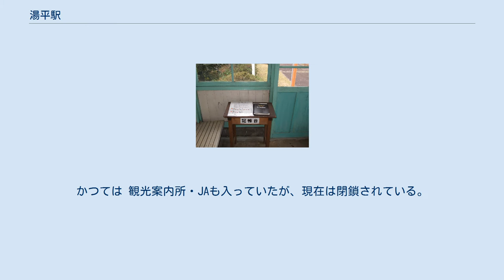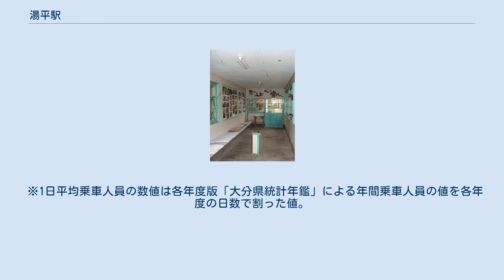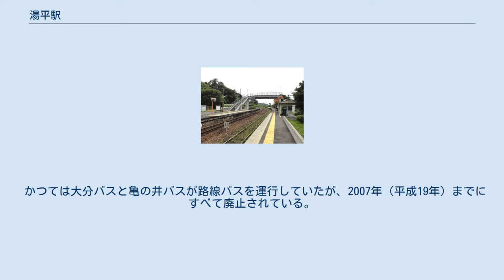湯平駅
湯平駅（ゆのひらえき）は、大分県由布市湯布院町下湯平にある、九州旅客鉄道（JR九州）久大本線の駅である。
特急「ゆふ」号の停車駅である。
ゆふいんの森号は停車しない。
 かつて久大線に急行のみが運行されていた時代、急行の「ゆのか」と「ゆふ」は由布院同様に当駅にも停車していた。
 無人駅。
駅舎には下川簡易郵便局が入っている。
かつては 観光案内所・JAも入っていたが、現在は閉鎖されている。
 湯平温泉街が「男はつらいよ」第三十作目『男はつらいよ 花も嵐も寅次郎』の舞台になったことから、地域活性化を目的として、湯平観光協会が2006年（平成18年）10月17日に2番ホームの待合所を改装し、ロケ時に使われた写真などを掲示した「寅さん思い出の待合所」として公開している。
また、待合所の中には駅ノートの設置と、ホームには実際に渥美清がロケ時に使用したベンチ「縁結びのベンチ」を設置している。
 1965年（昭和40年）度には乗車人員が232,359人（定期外:78,678人、定期:153,681人）、降車人員が234,400人で、手荷物（発送:216個、到着:212個）や小荷物（発送:885個、到着:1,639個）も取り扱っていた。
 2015年（平成27年）度の乗車人員は10,749人（定期外:2,210人、定期:8,539人）、降車人員は16,665人である。
 湯平温泉の最寄り駅であるが、当駅から約3.5キロメートル離れた温泉街への交通手段はタクシーのみである。
 かつては大分バスと亀の井バスが路線バスを運行していたが、2007年（平成19年）までにすべて廃止されている。